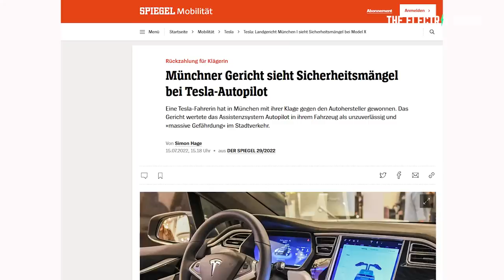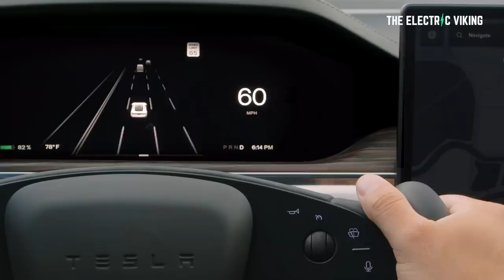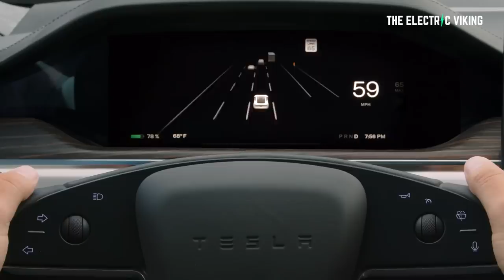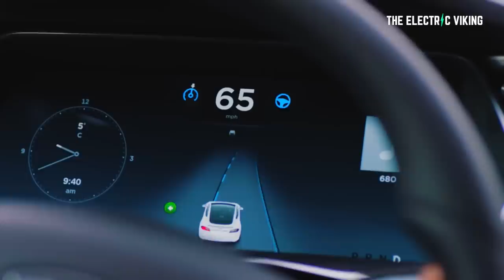Is the German Government intentionally going after Tesla?